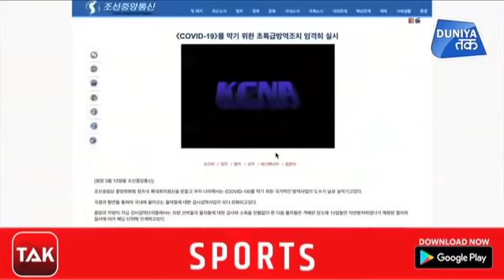तानाशाह को कोरोना से डर नहीं लगता ?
तानाशाह को कोरोना से डर नहीं लगता ? ऐसे वक़्त में किम जोंग ने युद्ध अभ्यास का जायजा लिया है.